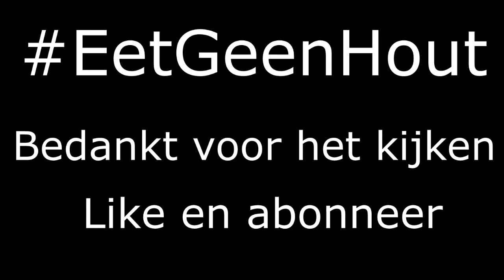Het leven als een admin [ De Dropparty ]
➤  Volg ons op twitter voor alle updates en livestreams op SL01!

Welkom bij Sicklegends01!

SickLegends01 is een kanaal wat uit meer mensen bestaat!
'De SLcrew'' probeerd zo veel mogelijk te uploaden om jullie te vermaken met onze Nederlandse Gaming video's!
Om jullie niet teleur te stellen, hebben wij een upload schema waar er zeker meer dan 5 video's per week online komen, het kan soms zijn dat dat niet gebeurt wegens: School, Familie of andere zaken!

Wij bestaan uit 4 mensen:

➤ Mitch | Eigenaar | @Sicklegends

➤ Bas | Director | @HelemaalBas

➤ Kevin | Director | @KevinNLPG

➤ Wesley | Director | {@doomerix}